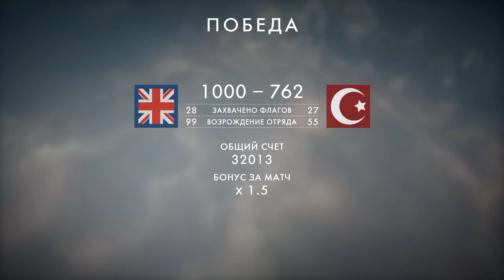Battlefield 1 | 77-0 with Heavy Tank